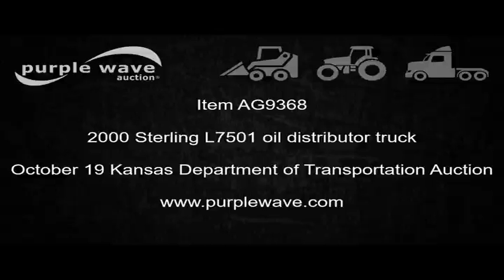2000 Sterling L7501 oil distributor truck for sale | no-reserve Internet auction October 19, 2016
View a detailed listing of this item and place bids

2000 Sterling L7501 oil distributor truck
37,019 miles on odometer
4,589 hours on meter
Single axle
AC and heat
Cruise
AM/FM
Air suspension seat
Live PTO
Backup alarm
2000 Rosco Maximizer oil distributor bed
1,000 gallon tank capacity
Serial 37055
Diesel burner
Spray wand
15'L hose
14' folding spray boom
Spring suspension
Air brakes
255/80R22.5 tires
GVWR 26,500 lbs
Fuel gauge broken
Cab temperature will not change
Tank gauge of 100 gallon
2FZHAJAA6YAG58523

2FZHAJAA6YAG58523

Location
Kansas Department of Transportation - Chanute
411 W. 14th Street

Item location address: This item is located at 411 W. 14th Street, Chanute, KS

Inspections: For information about inspecting this item, please contact Jason Fogleman at or . Inspection times are October 14, 17, and 18 from 8:00 a.m. to 4:00 p.m. by appointment only.

Removal: For information about item removal, please contact Jason Fogleman at or . Removal times are 8:00 a.m. to 4:00 p.m. by appointment only. Personnel and a forklift will be available during loadout.